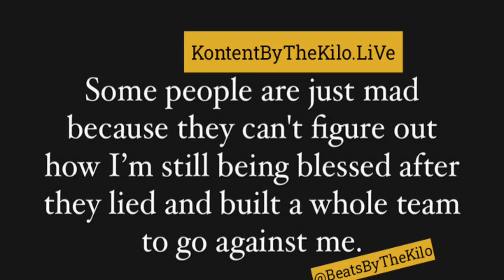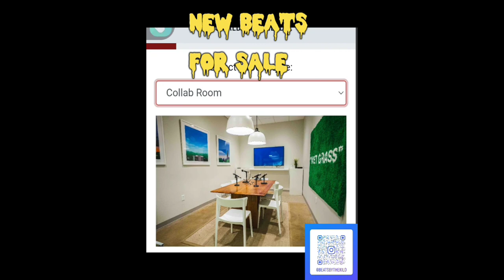New Beat for Free Download Exclusive Sale & Lease - Beats By The Kilo Memphis Type Feelin The Love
With over 1.3 million views, KontentByTheKilo.LiVE is Bound To Be Full Of Great Content from BeatsByTheKilo.com Founder @whoismicorleone3630 and his 2 New KeyMix songs with @MyFabolousLife @officialfuturevideos @EricBellinger @DrakeOfficial @drankblvd8384 @DrakeTacos and many more @

For All Our ČÄ$H Buy The KILO Clothing, Accessories and Merchandise Go
/merch